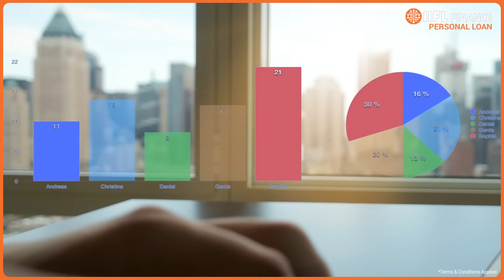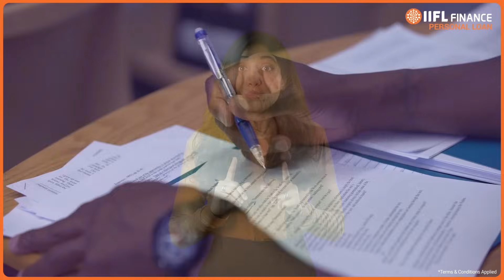Why you should choose NBFCs for Personal Loans? | IIFL Finance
In this informative video, we dive deep into the world of Non-Banking Financial Companies (NBFCs) to demystify their role in the financial landscape. This video is a complete explanation as to why you should choose NBFCs when getting personal loans and all the benefits and features that come along with it.

इस जानकारीपूर्ण वीडियो में, हम वित्तीय परिदृश्य में उनकी भूमिका को उजागर करने के लिए गैर-बैंकिंग वित्तीय कंपनियों (एनबीएफसी) की दुनिया में गहराई से उतरते हैं। यह वीडियो इस बात की पूरी व्याख्या करता है कि व्यक्तिगत ऋण प्राप्त करते समय आपको एनबीएफसी क्यों चुनना चाहिए और इसके साथ मिलने वाले सभी लाभ और सुविधाएँ क्या हैं।

Chapters:
0:00 Introduction
0:18 - 0:31 What is NBSC?
0:31 - 1:21 Advantages of NBFC
1:21 - 1:48 Concluding